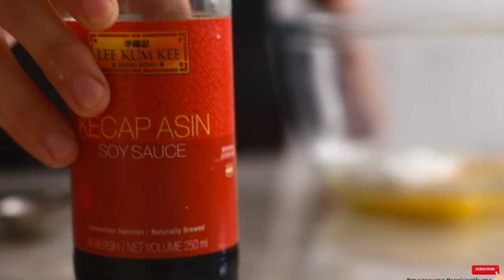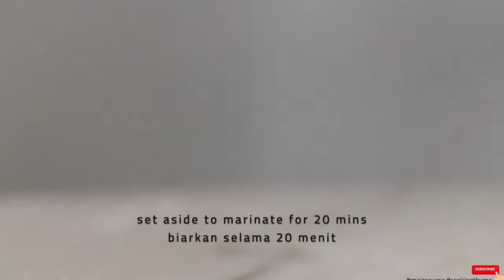Fried Chicken Karaage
The best chicken karaage recipe

 (Chicken karaage Recipe), you'll need: 3 garlic cloves
40 gr ginger
500 gr boneless chicken thigh
2 eggs
2 tbsp corn flour
1 tbsp sake
1 tbsp soy sauce
2 tbsp sugar
1/2 tsp salt

to make the sauce :
2 tbsp soy sauce
1 tsp unseasoned rice vinegar
1 tbsp mirin
1 tbsp sugar
1 tsp sesame oil
200 gr corn starch
chives